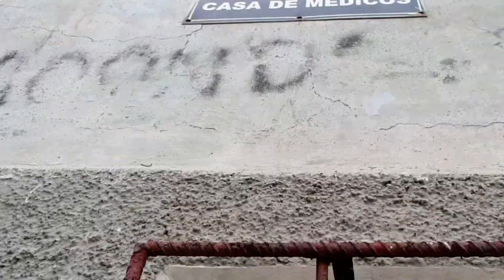Cartago - Sanatorio Durán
Cartago - Sanatorio Durán y Represa de Cachí